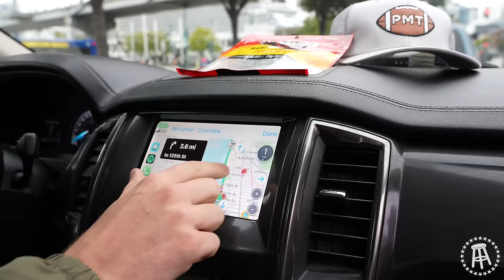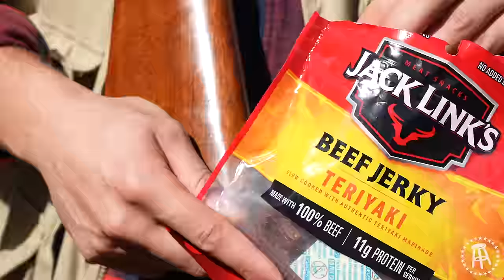Making My Co-Workers Try Upland Game Hunting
I took Billy Football and Chef Donny OOO to Connecticut to hunt for birds for the first time. Markover Hunting Preserves hosted an awesome weekend. Expectations were not high, but things got interesting pretty quick!